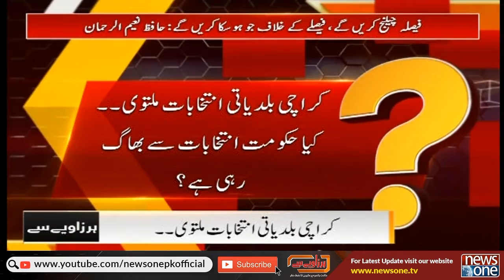Har Zaviye Se With Jawad Kamal | Local Body Election Postponed | Shahrukh Jatoi | Shahzaib | NewsOne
Har Zaviye Se With Jawad Kamal | Local Body Election Postponed | Shahrukh Jatoi | Shahzaib | NewsOne | 18-Oct-2022

Host: Jawad Kamal

Guests: Sajjad Mir | Shehzad Chaudhry | Tahir Naeem Malik